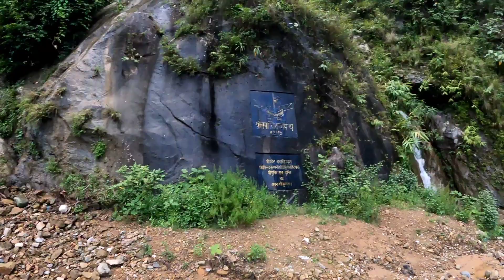FULL OFFORAD AT KANTI LOKPATH || LATEST UPDATE|| BAGMATI PROVIDENCE RIDE || EPISODE 2|| KSK VLOG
आजको मेरो यो यात्रा बाग्मति प्रदेश यात्राको दोश्रो भाग हो यो भन्दा अगाडिको भाग लटरम्भेस्वर महादेबको भिडियो हेर्नुभयो होला यदि हेर्नुभएको छैन भने हेर्नुहोला, यो भाग चै ठिङ्गन देखि सुरु भएर हेटौडा बजार सम्मको रहेको छ, समग्र यात्रा रमाइलो रहेको थियो तर बगुवा खोला बाट केहि बाटो कच्चि भएको कारणले गर्दा केहि असहज महसुस भएको थियो समग्र यात्रा रमाइलो रहेको थियो तपाइ पनि भिडियो हेरेर कस्तो लाग्छ प्रतिक्रिया दिनुहोला, साथै च्यानलमा नया हुनुहुन्छ भने च्यानललाइ सब्सक्राइब गरिदिनुहोला, धन्यबाद